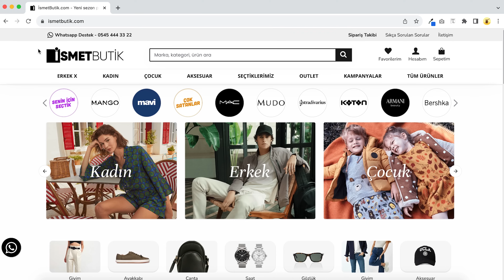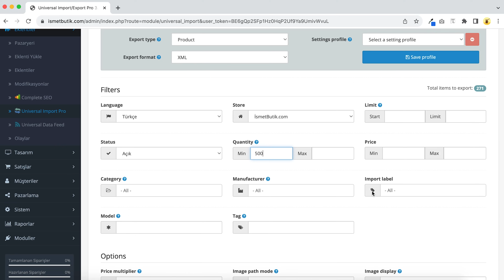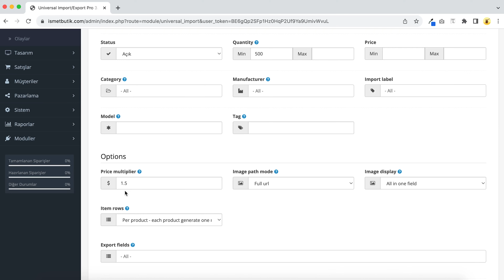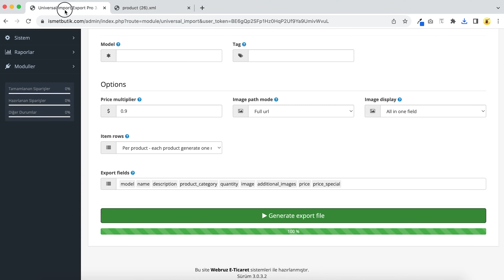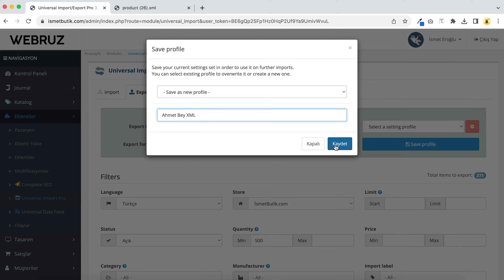XML Dosyası Oluşturma - XML Bayiliği Nasıl Verilir?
Merhaba arkadaşlar! Bu videoda, XML dosyaları oluşturmayı öğrenmek için temel bilgilere ve XML bayiliği konseptine adım adım bir bakış atacağız. XML (eXtensible Markup Language), veri depolamak, paylaşmak ve iletmek için yaygın olarak kullanılan bir metin tabanlı veri biçimidir. XML bayiliği ise, bu tür verilerin uygun biçimde oluşturulması ve işlenmesi konusunda uzmanlık gerektiren bir alandır.

Videoda Neleri İzleyeceksiniz:
XML Dosyası Oluşturma - XML dosyalarını nasıl oluşturacağınızı göstereceğiz. Basit bir XML belgesi oluşturarak başlayacağız.
XML Elemanları - XML belgesindeki elemanlar ve özellikler hakkında bilgi edinin.
Eğer XML dosyaları oluşturmayı veya XML bayiliğiniz için profiller oluşturmayı düşünüyorsanız, bu video sizin için bir başlangıç ​​noktası olabilir.

Sorularınız veya yorumlarınız varsa, lütfen aşağıdaki yorum bölümünde paylaşmaktan çekinmeyin. İyi izlemeler!